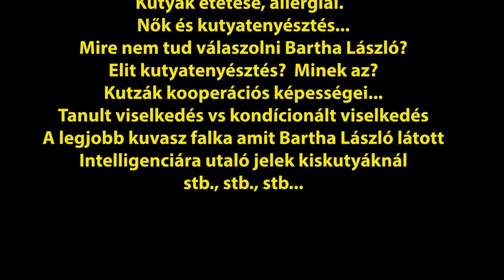Új BARTHA LÁSZLÓ sorozat - Trailer!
Bartha László október 19-i előadása 4 részben - péntektől (november 19)!

Ott voltunk Bartha László október 19-i előadásán és felvettük az anyagot.
40 kérdés és 40 válasz!
Mi az, amire Bartha László sem tud válaszolni?
Új sorozat 4 résszel, 4 pénteken, 4 héten át!  Előzetes/Trailer!

Támogasd a csatornát! …és, rendelj egy jó, tesztelt kutyatápot rajtunk keresztül!  Nézz körül webáruházunkban és rendelj annak megfelelően, amire a kutyádnak szüksége van!